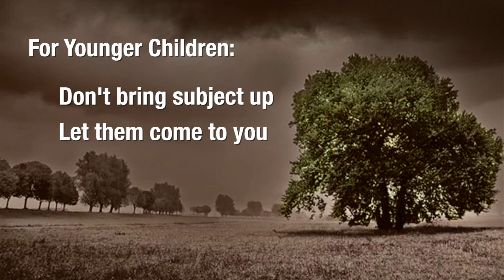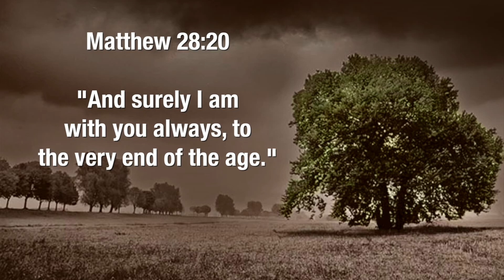Processing Tragedy: The Discussion Between Parents & Children